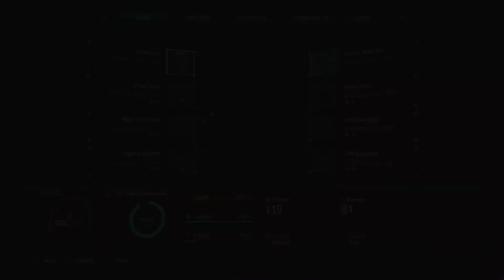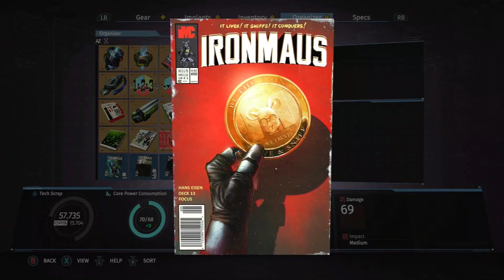The Surge let's play pt. 21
*Note this is not a Gamers Guide, it's just a play though that I'm live streaming on Twitch @twitch.tv/xdrunkmonkey42x. I will list Quest in the description. Also, no cutscenes have been removed and this video has commentary in it*

Weapons: Codename: Parsifal v2.0, MG Legionnaire, Equalizer